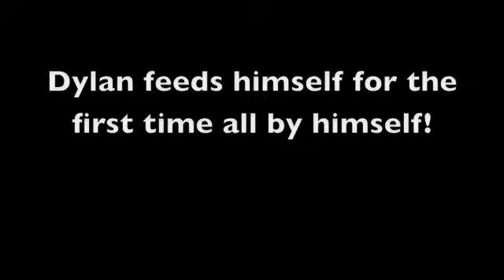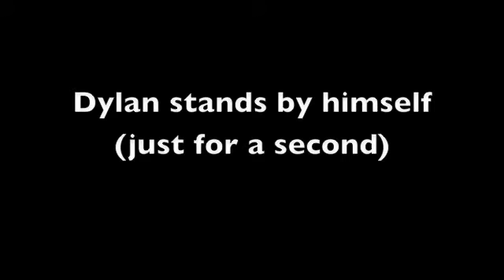Danger Bunny misc 12-23-2008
Misc video footage of Dylan shot in December 2008